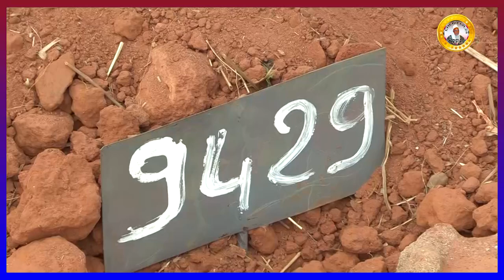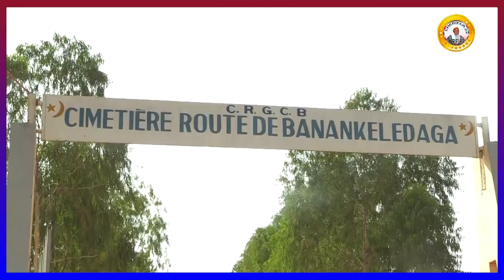L'ENTERREMENT DE Mr MOHAMAD MANDE 04 12 22 cherifla 24 officiel Nourou Dine SIDIBE